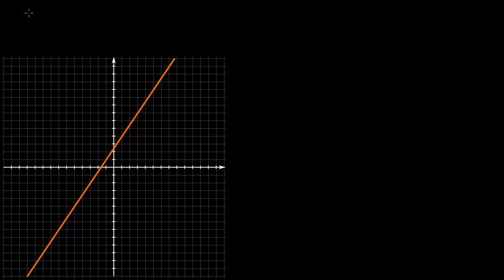Dowód stałości nachylenia prostej oparty o podobieństwo trójkątów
Similar triangles to prove that the slope is constant for a line